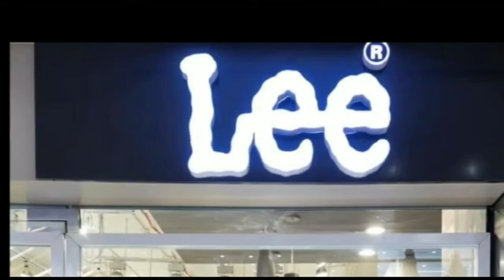छपरा : सीएसपी संचालक से 40 लाख रुपये लूट की घटना में शामिल लुटेरों को गिरफ्तार कर लिया है।